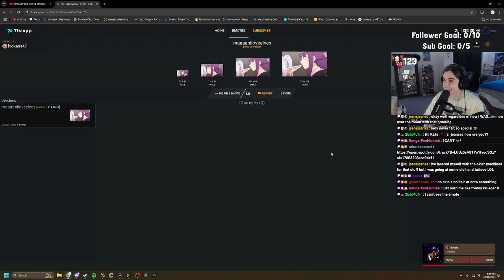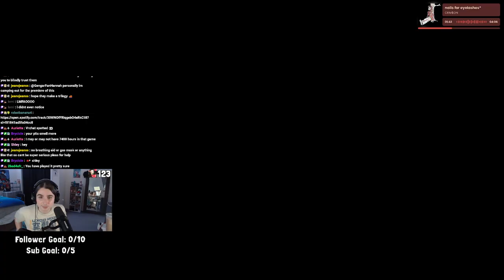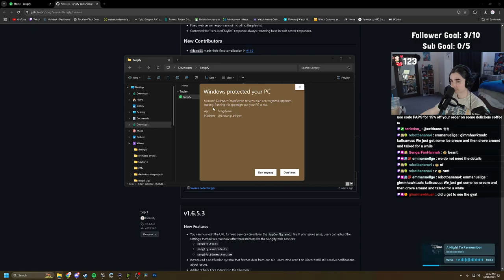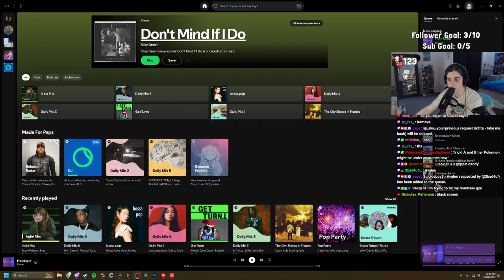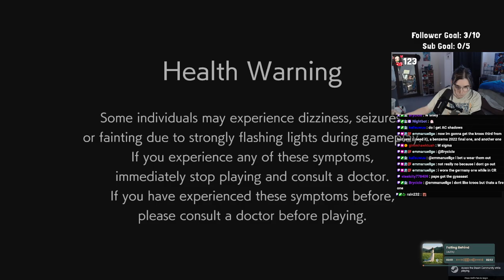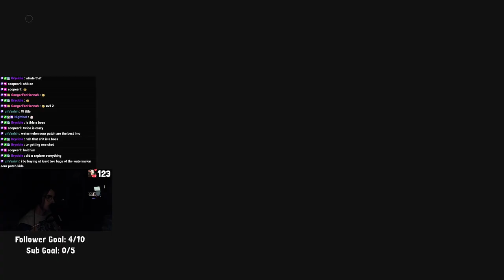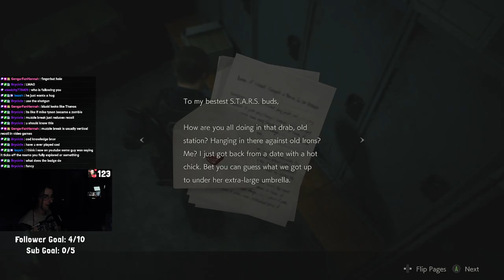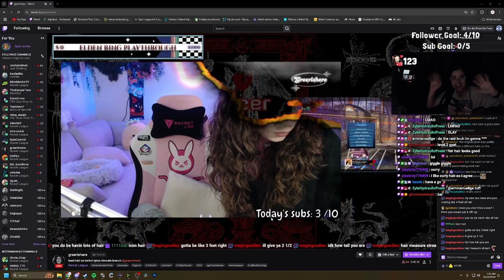👻🎃SPOOKTOBER👻🎃 | sour patch kids are an elite candy | October 17th 2024